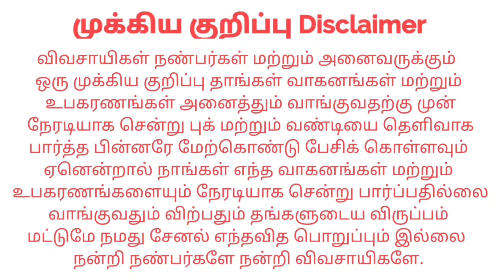Sugar Cane Trailer For sales விற்பனைக்கு | Tractor Tech TT | Tamilnadu Tractor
இடம் : Dharmapuri